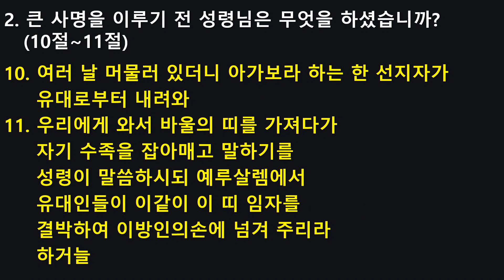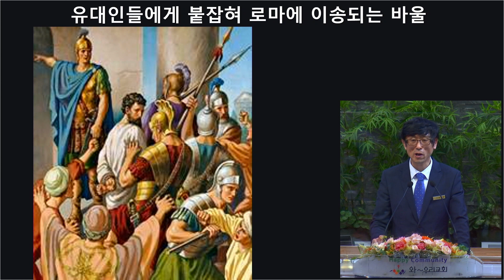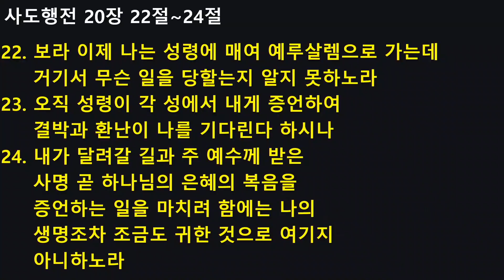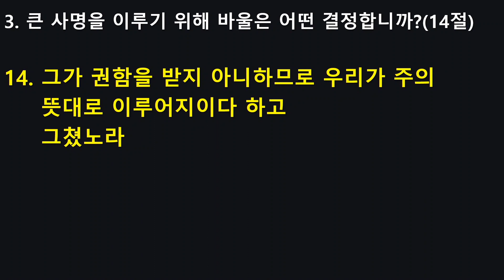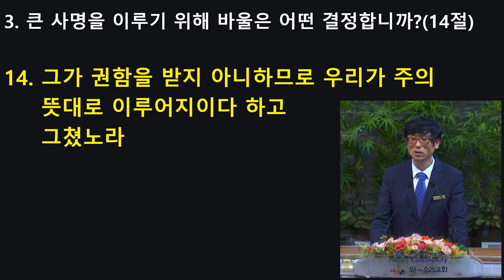2020.08.02 주일 예배 설교 [우태규 목사-주의 뜻대로(사도행전 21장 7-14절)]